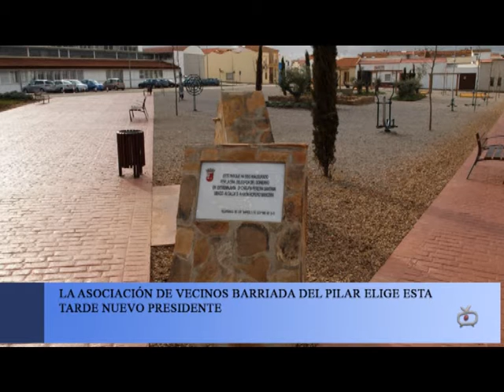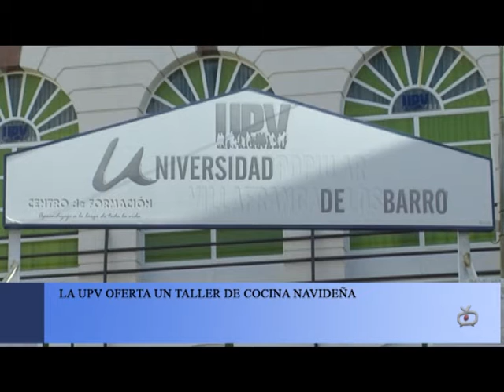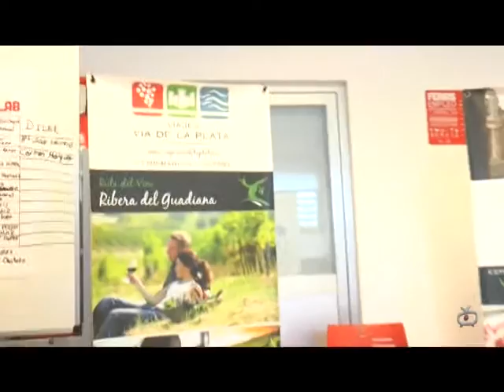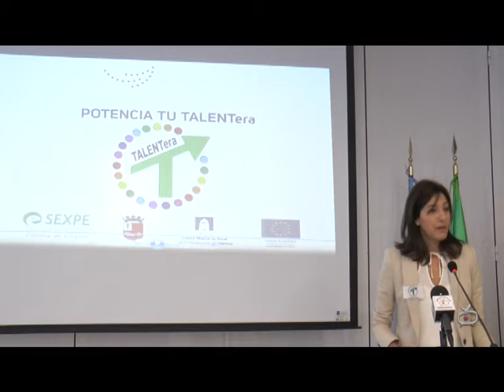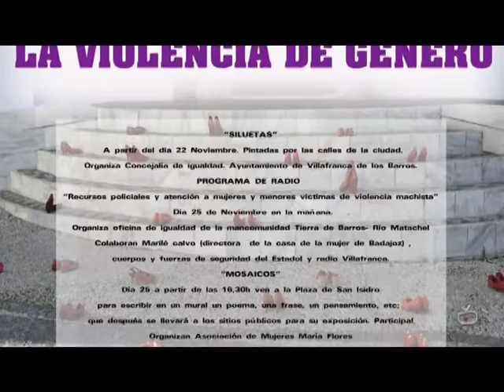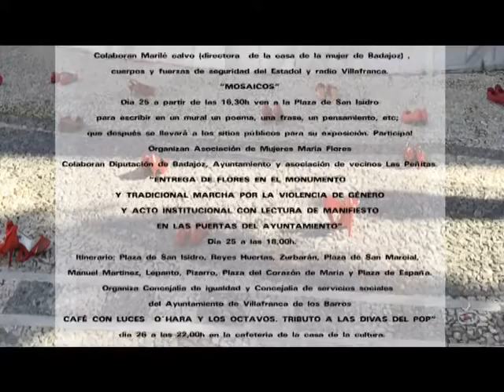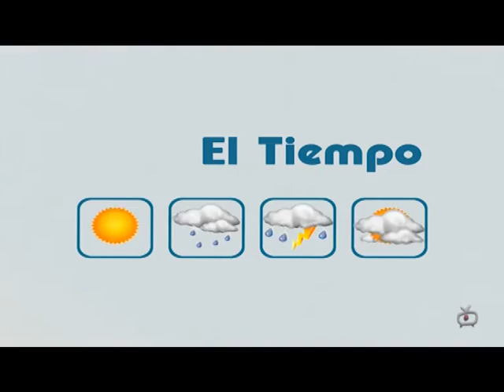INFORMATIVO 24 NOVIEMBRE 2016